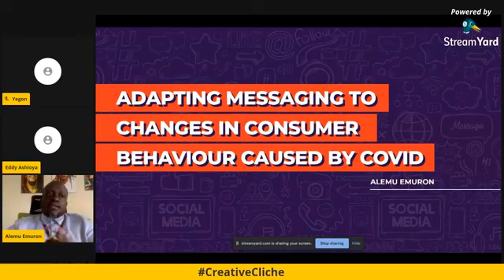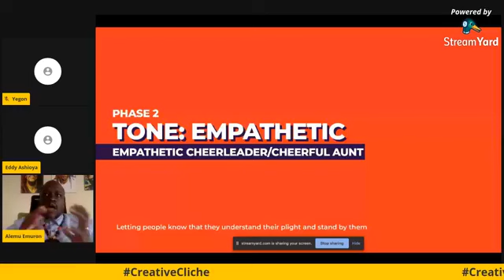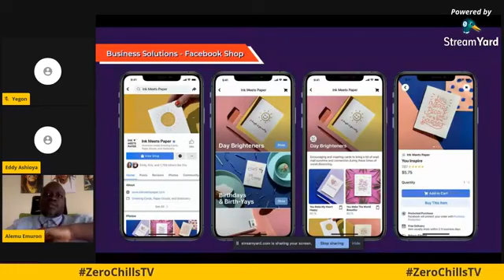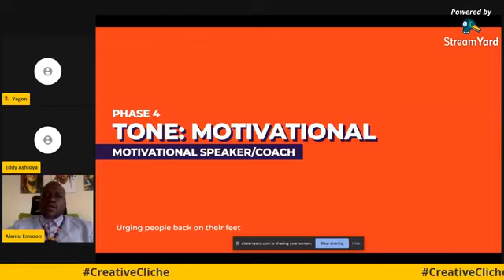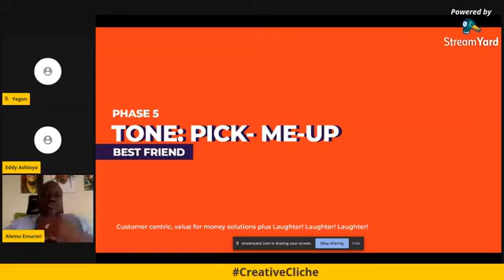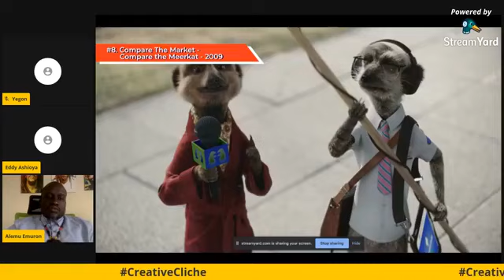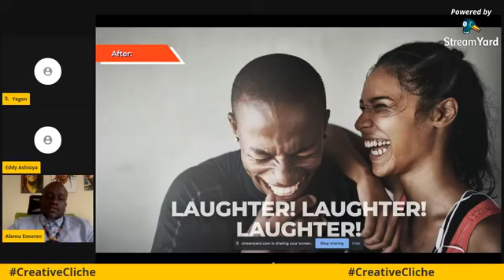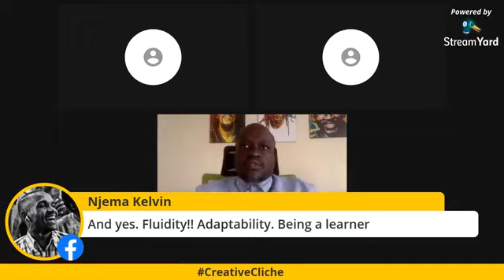How to THINK like an Advertiser ft Alemu Emuron, Group Creative Director, Ogilvy Africa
An in-depth chat with Alemu Emuron the Group Creative Director of Ogilvy Africa on the future of advertising post-Covid19 and how young creators can take advantage to set themselves apart.